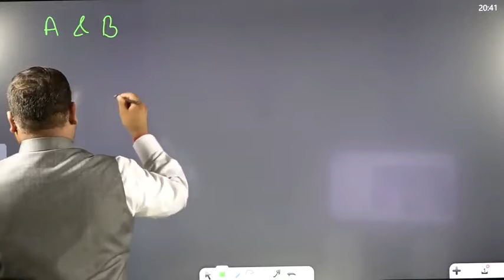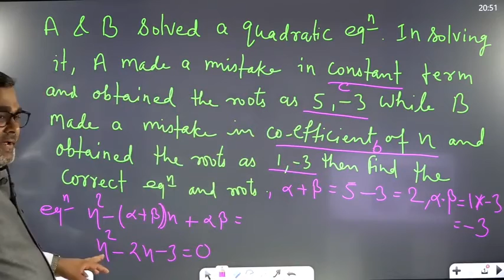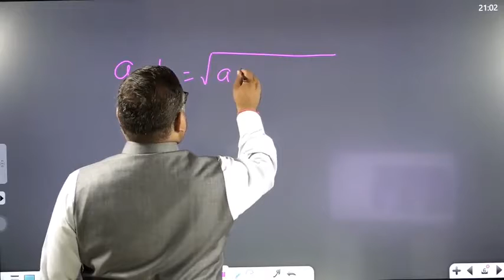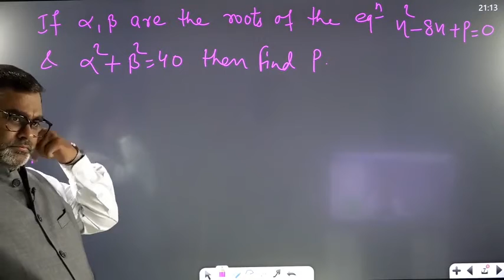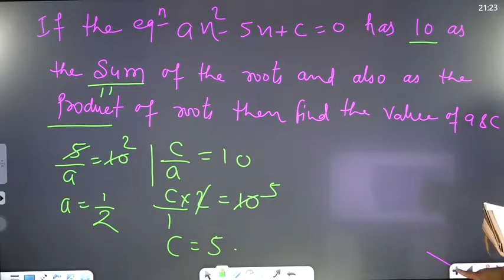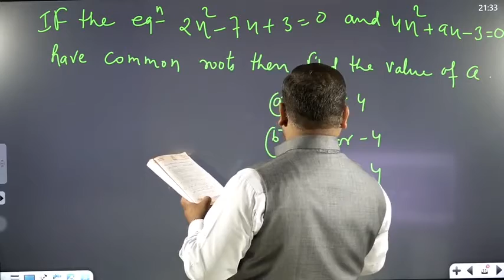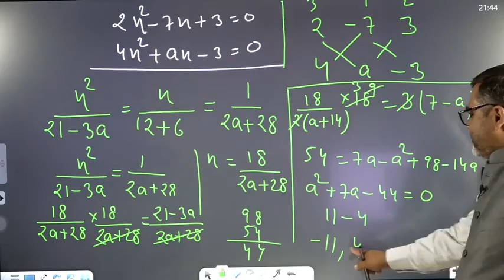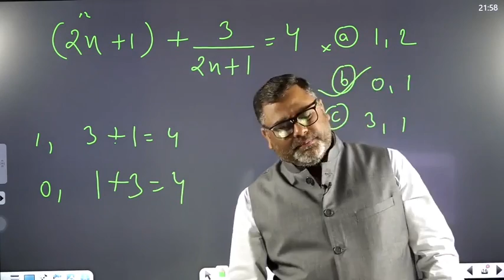Quadratic Equation 6 II 2: 00 PM TO 3:30 PM II BY S.S BHARTI SIR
Free Classes Everyday Same time by Bharti Concept :-

GS schedule are as follows on youtube -
8:00 am to 9:00 am - polity ( Vice President)
11:00 am to 12:00 pm - modern history ( Revolt of 1857 )
1:30 pm to 2:30 pm - mool vidhi lecture 14
3:00 pm to 4:15 pm - physical geography ( geomorphology part 2 )
8:00 pm to 9:15 pm - Economics ( micro economics )

Maths classes schedule are as follows on youtube -
09:00 Pm - Test Series/UPSI Crash Course
06:00 Pm - Percentage

English classes schedule are as follows on youtube -
09:00 Am - The Hindu Newspaper Editorial Analysis
10:00 Am - Crash Course TO Crack SSC CHSL Exam
12:00 Pm - IBPS RRB PO/Clerk 2021 Mock Test.

Reasoning
4:30 Pm  to 5:30 pm -  SSC CHSL By OP sir

Reasoning
8:00 Pm to 9 Pm - C.sat by S.K. Singh Sir